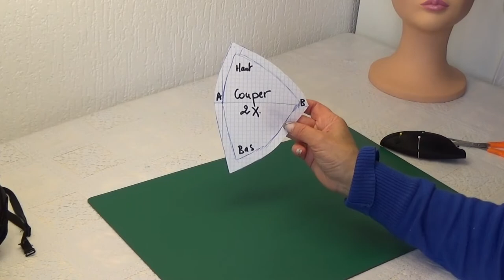DIY# 48 Faire son masque avec le soutient gorge .100/100 recyclage .Tuto couture facile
Protégez -vous et  confinez vous sont les verbes qui reviennent  sans arrêt .
Avoir un masque de protection contre  coronavirus ne sera plus un luxe bien au contraire indispensable pour cette période difficile que nous traversons. Je dirai même un accessoire qui  sera présent dans votre sac comme celui des lunettes et gants.
Avec du recyclage, réalisons ces masques en tenant compte de nos tenues . Cela sera plus facile et agréable à porter.
Coronavirus(COVID-19) nous oblige à nous confiner chez nous . Le confinement vous l'avez tous très bien compris doit être pris vraiment au sérieux  .
Ce tutoriel très facile à faire est à la portée de tous.

 Protect yourself and confine are two verbs that keep coming back.
Having a coronavirus protection mask will no longer be a luxury on the contrary indispensable for this difficult period that we are going through. I would even say an accessory that will be present in your bag like your  glasses and gloves.
With recycling, let’s realize these masks and mach them with your clothes . It will be easier and more enjoyable to wear.
Coronavirus(COVID-19) forces us to confine ourselves . The confinement ,you have all understood very well must be taken really seriously .
This very easy tutorial to do is within reach of all levels .